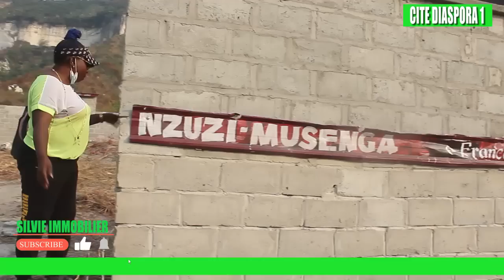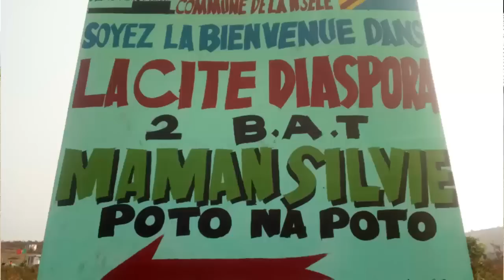L'immobilier n'échoue jamais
Je veux investir au congo et acheter ma maison  mais à qui faire confiance ?
Construction - Location voiture - Achat de terrain -
Location Appartement MeubléNotre vision :
EVERYTHING IS POSSIBLE, WE NEED TO STOP ACTING LIKE VICTIMS AND COMPLAINING ALL THE TIME, STOP FOCUSING ON PROBLEMS AND START FOCUSING ON OPPORTUNITIES, THANK YOU TO EVERYONE INVESTING IN THIS PROJECT, THIS PLACE WILL BE A MINI PARADISE IN THE NEXT FEW MONTHS. YOUR INVESTMENT IN AFRICA CREATES MANY OPPORTUNITIES, WE HAVE MANAGED TO COLLABORATE WITH HUNDREDS OF SMALL BUSINESSES AND BUILDERS, AND WE'VE HELPED MORE THAN 200 ORPHANS AT (MAMA KOKO ORPHANAGE), BUILT A WELL, BUILT A BRIDGE, AND LAUNCHED A FARM.THANK YOU, FOR CHOOSING US TO INVEST AND BUILD YOUR DREAM PROPERTIES WITH US.YOU ARE HELPING NOT JUST YOURSELF AND YOUR LEGACY BY MAKING A DIFFERENCE IN THE LIVES OF HUNDREDS OF PEOPLE THAT NOW HAVE AN INCOME AND A BETTER LIFESTYLE. IF YOU LIKE TO KNOW MORE ABOUT OUR PROJECT CLICK THE LINK BELOW AND CONTACT US ON WHATSAPP.TOUT EST POSSIBLE, NOUS DEVONS CESSER D’AGIR COMME DES VICTIMES ET DE NOUS PLAINDRE TOUT LE TEMPS, CESSER DE NOUS CONCENTRER SUR LES PROBLÈMES ET COMMENCER À NOUS CONCENTRER SUR LES POSSIBILITÉS,GRÂCE À TOUS CEUX QUI INVESTISSENT DANS CE PROJET, CE LIEU SERA UN PETIT PARADIS AU COURS DES PROCHAINS MOIS.VOTRE INVESTISSEMENT EN AFRIQUE CRÉE DE NOMBREUSES OPPORTUNITÉS, NOUS AVONS RÉUSSI À COLLABORER AVEC DES CENTAINES DE PETITES ENTREPRISES ET DE CONSTRUCTEURS, NOUS AVONS AIDÉ PLUS DE 200 ORPHELINS À (MAMA KOKO ORPHELINAT), NOUS AVONS CONSTRUIRE UN PUITS, UN PONT ET LANCÉ UNE FERME.NOUS VOUS REMERCIONS DE NOUS AVOIR CHOISI POUR INVESTIR ET CONSTRUIRE VOS MAISONS DE RÊVE AVEC NOUS.LA FAMILLE DE LA DIASPORA CONTRIBUE À AMÉLIORER LA VIE DE CENTAINES DE PERSONNES QUI ONT MAINTENANT UN MEILLEUR REVENU ET UN MEILLEUR STYLE DE VIE. POUR EN SAVOIR PLUS SUR NOTRE PROJET, CLIQUER SUR LE LIEN CI-DESSOUS ET NOUS CONTACTER SUR WHATSAPP.Nos valeurs : Constance-Excellence-Confiance-rapiditéPourquoi investir au Congo:Elle possède des ressources naturelles exceptionnelles, notamment des gisements de minerais (cobalt, cuivre, etc.), un grand potentiel hydroélectrique, de vastes terres arables, une formidable biodiversité et la deuxième plus grande forêt tropicale du monde.L'agriculture en république démocratique du Congo (RDC) est une des principales activités économiques du pays.